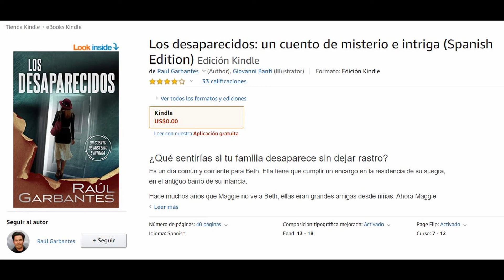[FREE] 📖 Los desaparecidos: un cuento de misterio e intriga 📚 [BOOK]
¿Qué sentirías si tu familia desaparece sin dejar rastro?
Es un día común y corriente para Beth. Ella tiene que cumplir un encargo en la residencia de su suegra, en el antiguo barrio de su infancia.

Hace muchos años que Maggie no ve a Beth, ellas eran grandes amigas desde niñas. Ahora Maggie pasea de forma despreocupada por las calles del barrio que las vio crecer.

El destino hará que el reencuentro de las antiguas amigas llene de alegría sus vidas, hasta que una llamada telefónica de Beth a su casa, le hará presentir que las cosas no andan bien. Al regresar a su hogar, Beth no encontrará rastros de su esposo ni de su hijo.

¿Podrá Beth descubrir qué fue lo que les pasó?

Los desaparecidos es un cuento de misterio e intriga. Si te gustan las historias cortas, intrigantes y que te mantienen en suspenso de principio a fin, entonces este relato de Raúl Garbantes te encantará.

Si quieres adquirir este libro.